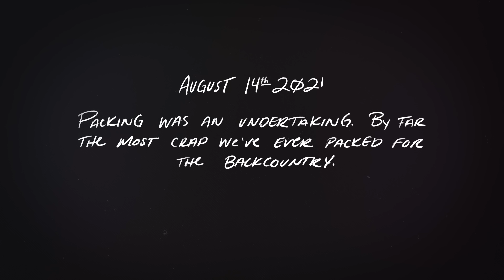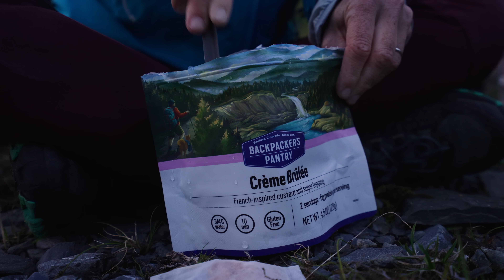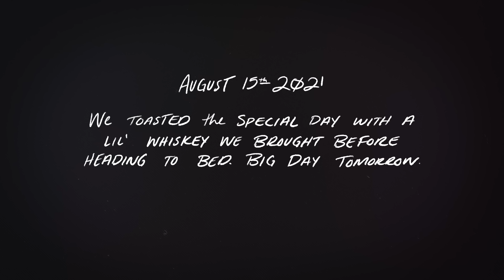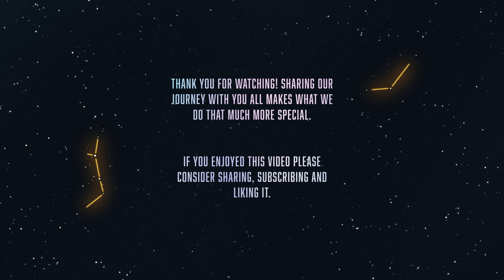Dropped in the Wilderness of Alaska | Lost & Found EP. 11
There's a first for everything. In this installment of Lost & Found, we get dropped off by a float plane in the backcountry of the Kenai Wilderness for a few days of exploring!

COME WITH US TO ALASKA!
We're hosting a group trip to Alaska next summer (2023) where we will be doing the following:
- Hiking to get views of Denali
- Taking a boat out to see sea glaciers
- Hiking on a glacier
We'd love for you to join us on the adventure of a lifetime to this place we love so much!

0:00 Recap & Intro
1:10 Packing
3:23 Flying to the Backcountry
7:50 Exploring the Wilderness
28:47 Credits
29:08 Bonus Footage & Photos